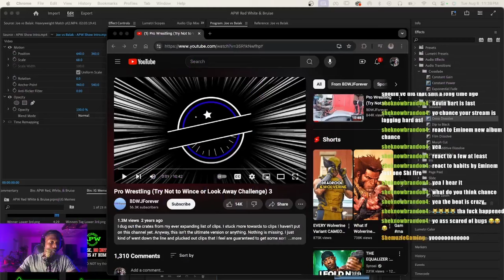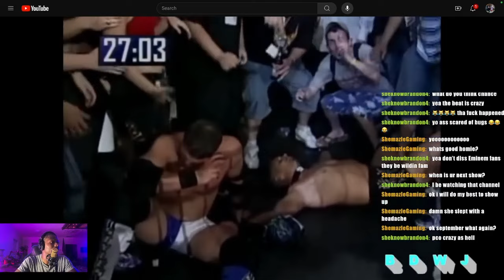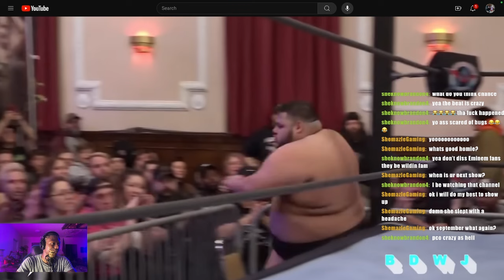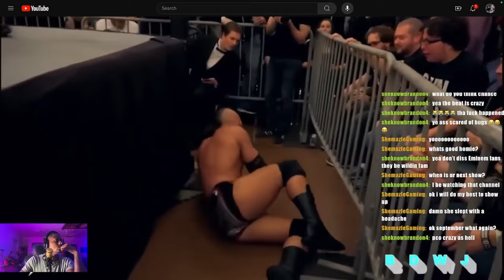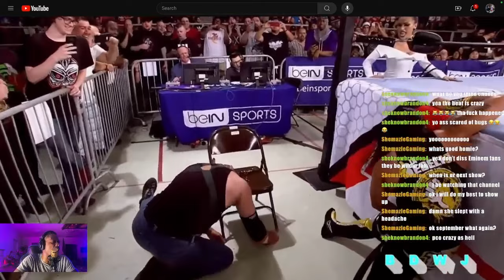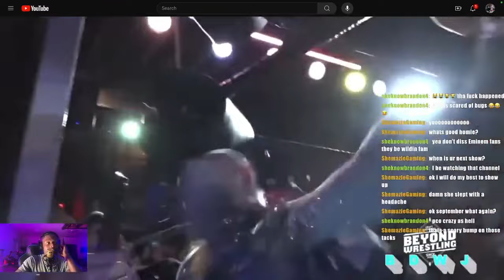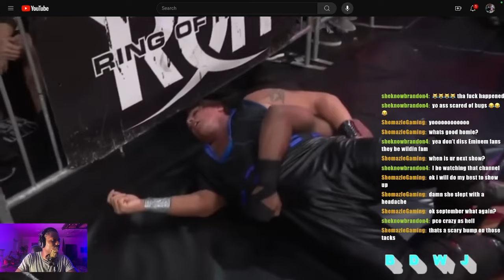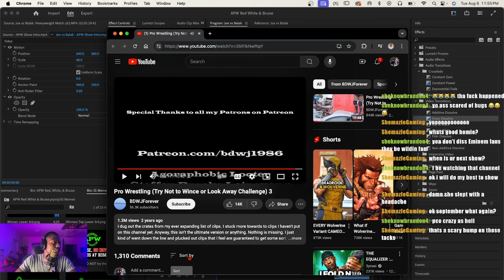SUPER INDIE WRESTLER REACTS - Pro Wrestling (Try Not to Wince or Look Away Challenge) 3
DISCRETION: Some parts of the video are choppy because I was rendering a video in the background during this stream. So Apologies in advance. 🙏🏾🙏🏾🙏🏾